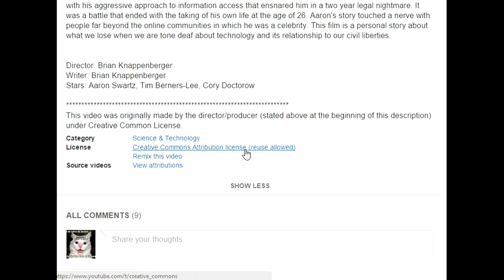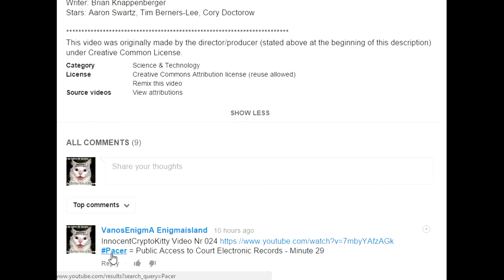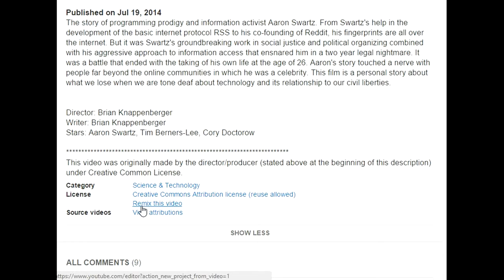InnocentCryptoKitty 034 Internet Freedom Liberty Justice Suicide AaronSwartz Court Pacer Law JCCVW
Pacer = Public Access to Court Electronic Records - Minute 29